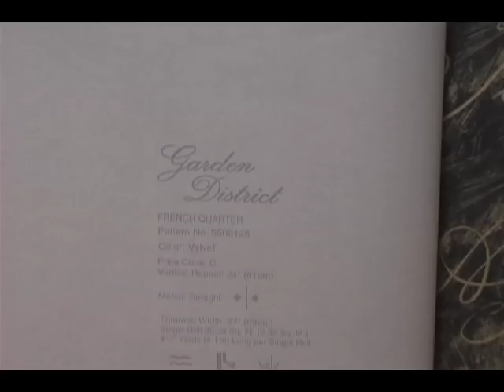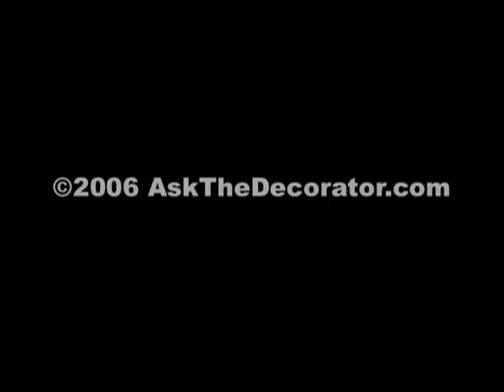How to Make Stencils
Learning how to make stencils enables you to dress up many things around your home. Meghan Carter from AsktheDecorator.com walks you through how to make custom stencils that are easy to use. You can add personalized style to your home with these stencils.